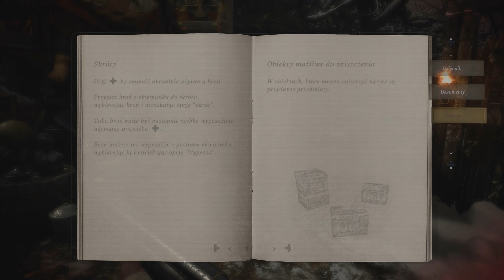Zagrajmy w Resident Evil Village PL odc. 10 - Wyjście z zamku | napisy PL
Oto dziesiąty odcinek mojej serii Zagrajmy w Resident Evil 8 Village PL (lub jak kto woli: Zagrajmy w Resident Evil VIII Village PL). Tym razem między innymi opuszczamy zamek Dimitrescu. Produkcja została stworzona przez firmę Capcom, a ja przechodzę wersję na PC z wgranym spolszczeniem.

Resident Evil Village to pierwszoosobowy survival horror wchodzący w skład znanego cyklu autorstwa firmy Capcom. Głównym bohaterem ponownie jest Ethan Winters, który po trzech latach od koszmaru w Luizjanie (wydarzenia z siódmej odsłony Resident Evil) znowu musi stawić czoła niebezpieczeństwu. Pełnoprawna ósma część cyklu kontynuuje założenia poprzedniczki, oferując klimatyczną, pełną grozy rozgrywkę w ujęciu FPP. W serii "Zagrajmy w Resident Evil Village PL" pokażę Wam przejście całej gry, starając się przejść ją jak najdokładniej, czytając wszelkie napotkane notatki uzupełniające fabułę. Resident Evil Village zadebiutował 7 maja 2021 roku na PC oraz konsolach PlayStation 5, PlayStation 4, Xbox Series S|X i Xbox One. W naszym kraju tytuł został wydany w angielskiej wersji językowej. Na początku czerwca 2021 roku ukazało się fanowskie spolszczenie, dodające do edycji pecetowej rodzime napisy.